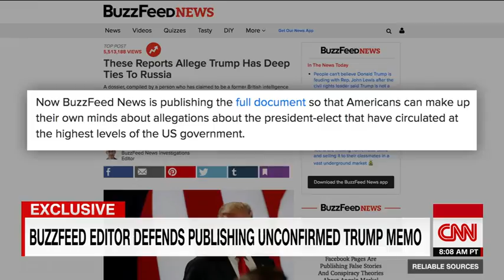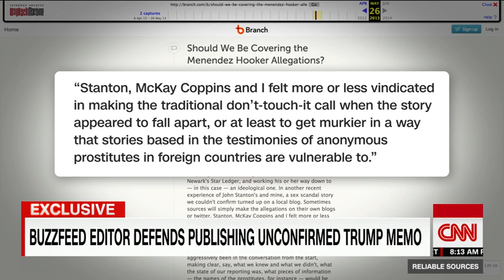Exclusive Interview with BuzzFeed Editor